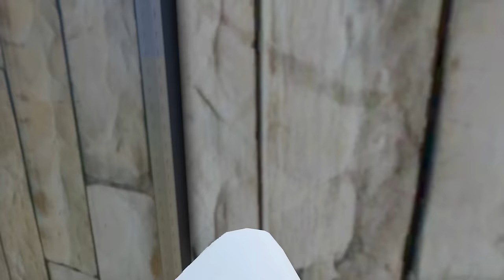Gta 5: Granny Kidnapped Shiva Little Singham || Gta 5 Gameplay | Little Singham saving Shinchan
Queries -
Gta 5: Granny Kidnapped Shiva Little Singham
little singham gta 5
colourful little singham
colourful little singham hide and seek,shiva gta 5 game
granny kidnap shiva
gta 5 kicko game
little singham
little singhaml granny'
granny
granny house
granny horror house
granny little singham
little singham vs grannny
granny vs little singham
granny granny
game
granny video
granny game
Little Singham vs Granny
 Little Singham saving Shinchan Doraemon and friends,luvki sena